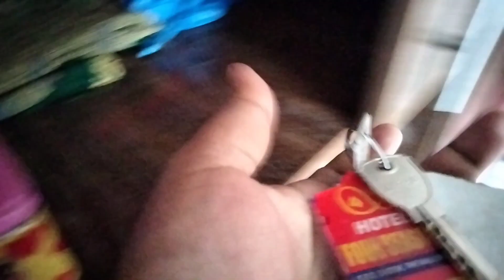Party ho rahi ha | dawat | cousin ka pait kharab🤣 | chicken karahi | enjoy with cousins | bloger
murree may party | dawat | cousin ka pait kharab🤣 | chicken karahi | enjoy with cousins | bloger |